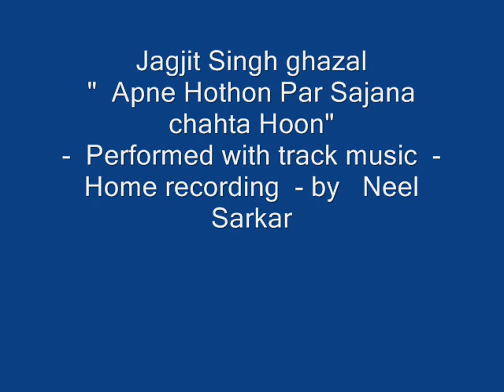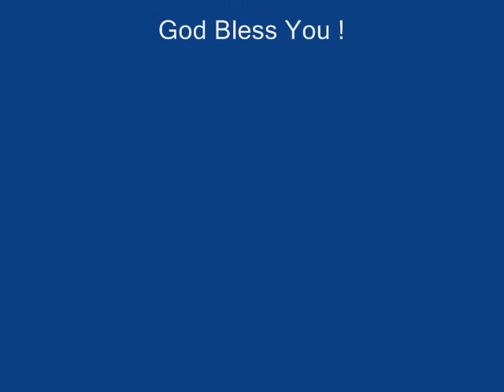Apne Hothon Par Sajana -- refers to one's LOVE for MUSIC :)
Neel's rendition - Jagjit Singh - Apne Hothon Par Sajana. Do you know to whom the lyrics of the song is referring to? It refers to 'song' / 'music' itself ...the love for music.